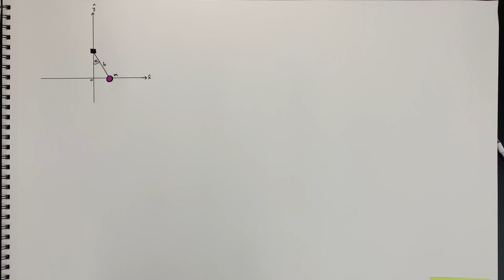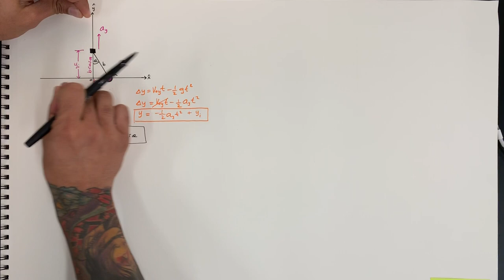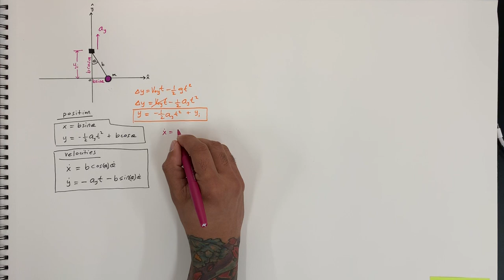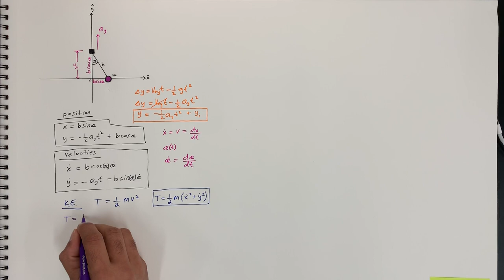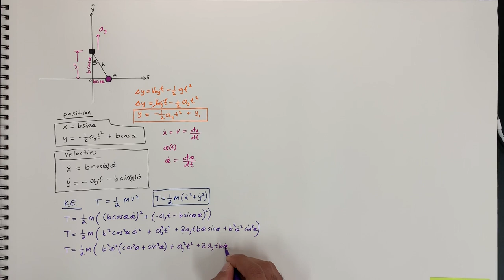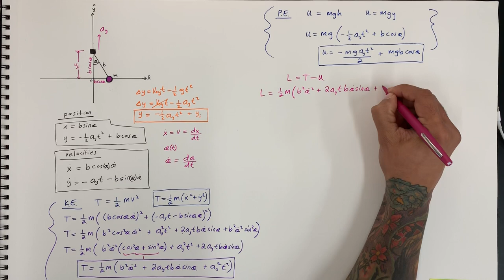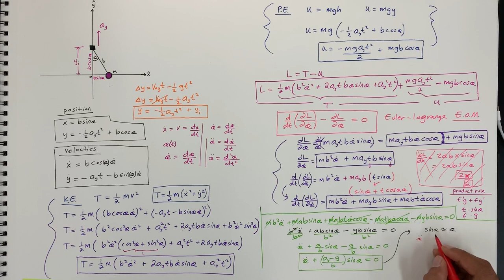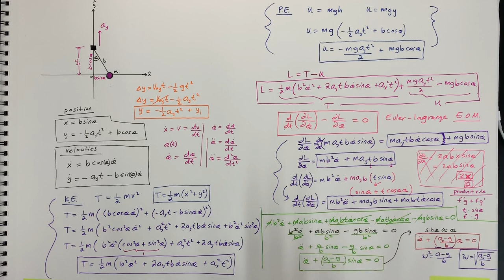LAGRANGIAN Mechanics of PENDULUM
We have a pendulum being accelerated in the positive y-axis and we want to find the Euler-Lagrange equations of motion.